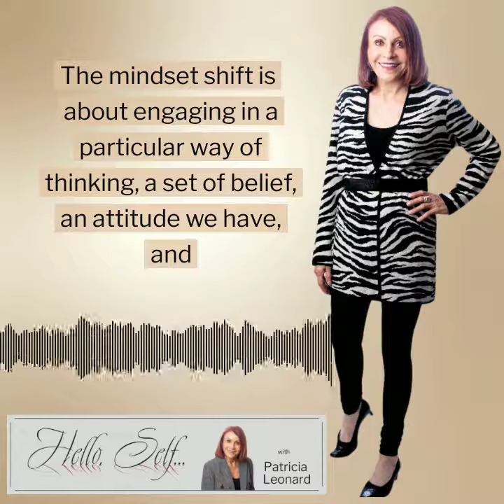Why Shift Your Mindset? from "Shifting Mindsets: Transforming Your World in 2024"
In this clip from Episode 35 of "Hello, Self...", Patricia Leonard talks about the mindset shift and the importance of engaging in a particular way of thinking that shapes how we interpret and respond to the world and ourselves. She addresses overcoming negative attitudes and beliefs that may limit our potential and hinder our ability to see our own value and opportunities.

Hello, Self... is a biweekly podcast focused on inspiring stories of turning dreams into reality. Join coach and author Patricia Leonard and her guests as they share life-changing Hello, Self… moments.